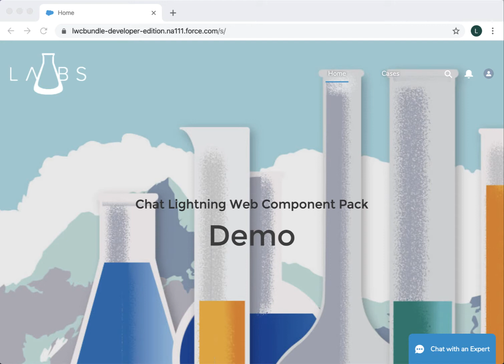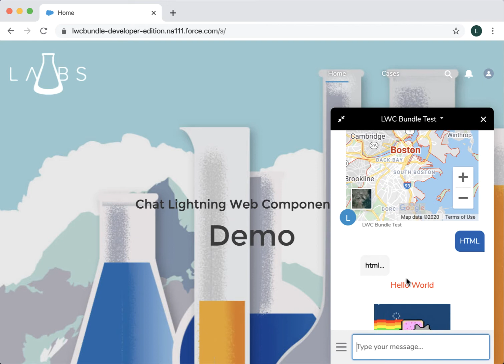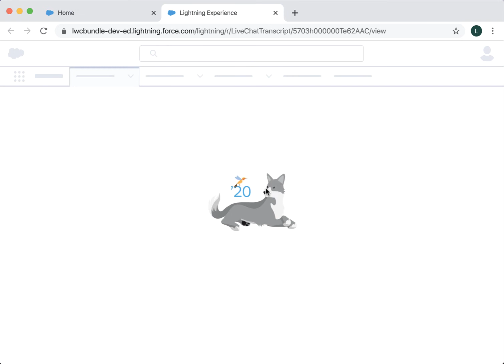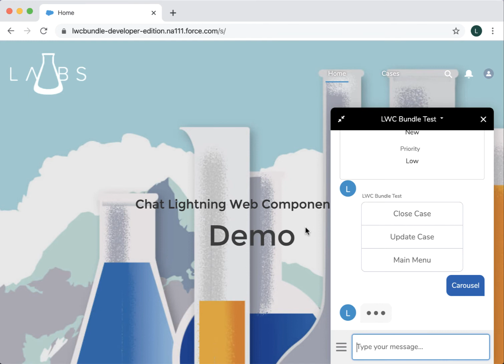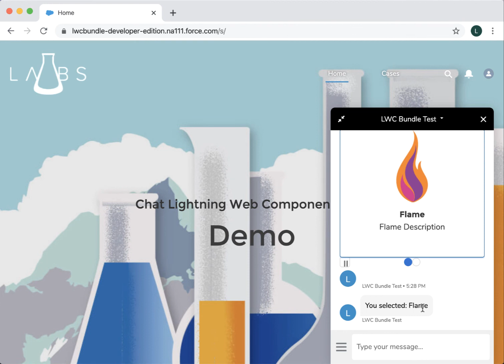Salesforce Labs - Chat Lightning Web Component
A picture is worth 1000 words! Rich content in chat is a great way to engage customers in a more convenient way. Enhance what is traditionally a simple text-based channel, to bring rich menus, carousels, maps, and other visuals to the chat window. If you are looking for the fastest way to add rich media to your Salesforce Chat and Einstein Bot experience, look no further!

Download the managed package on Salesforce AppExchange:
(Coming Soon)